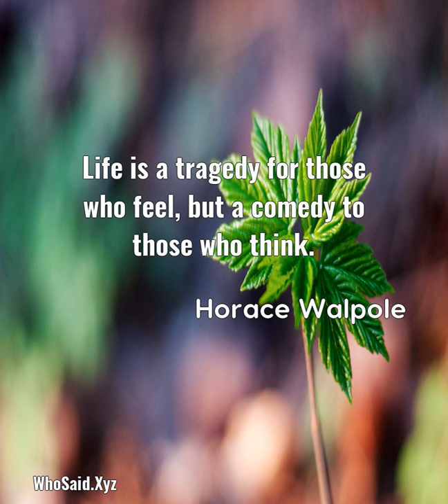Horace Walpole: Life is a tragedy for those who feel, but a comedy to those who think....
Life is a tragedy for those who feel, but a comedy to those who think.  A quote from, Horace Walpole